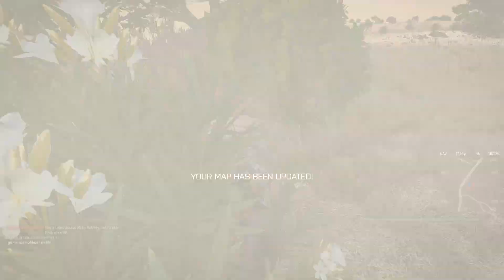Arma 3 Battle Royale #158 | Tentando subir no ranking #3 (Vários kills)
DOAÇÕES

Setup:

Monitor: LG 23" LED FULL HD IPS
MOBO: Gigabyte AM3+ GA-970A-DS3P
AMD FX 6300
GTX 970
Memória  8Gb Kingston
Interface de Audio: Behringer U-PHORIA UM2
Mouse: Multi Laser Warrior
Teclado: Logitech k120 (normal)
Headset: Ceres 500 (uso pouco) AKG K66, AKG K260, Porta Pro Koss e AKG K404
Microfones: Lesson SM58, Behringer B1
Gabinete: Nem a marca eu sei
Air Cooler: Raijintek Themis 120mm
Fonte: EVGA 600W 80 Plus Bronze 100-B1-0600-KR